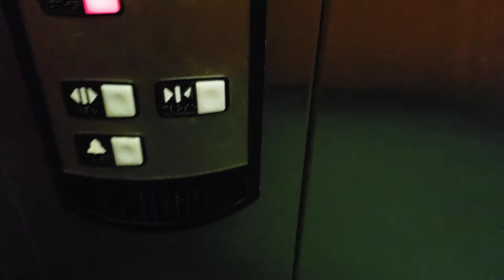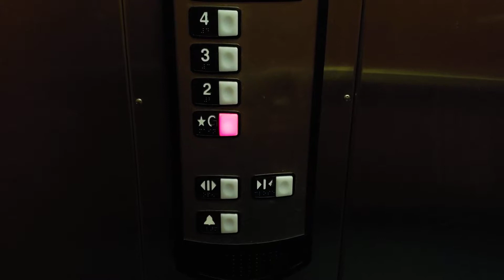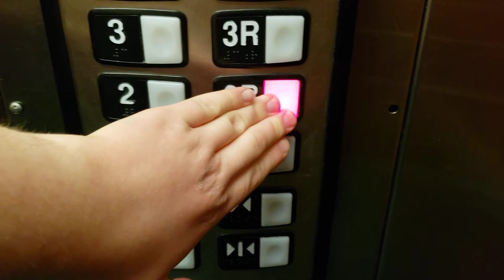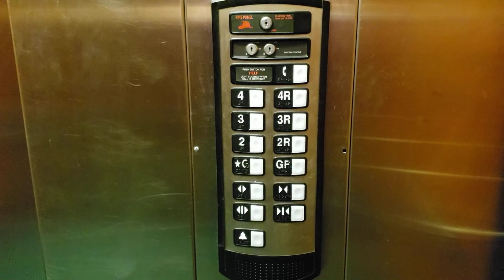Schindler 330A Hydraulic Elevators @ Residence Inn by Marriott, Morgantown, WV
Filmed with Samsung Galaxy S9 on February 17, 2020

These are the elevators at the Residence Inn by Marriott in Morgantown. These are some pretty basic 330As, one of which has a rear door. I like the green carpet paired with the color of the wood, a combination seen in many early-mid 2000s Residence Inns. This is the 34th tallest building in Morgantown.

Quantity: 2
Floors served: 4
Manufacturer: Schindler
Type: Hydraulic
Model: 330A
Fixtures: HT w/Premium hall fixtures
Capacity: 3500 lb
Year installed: 2006